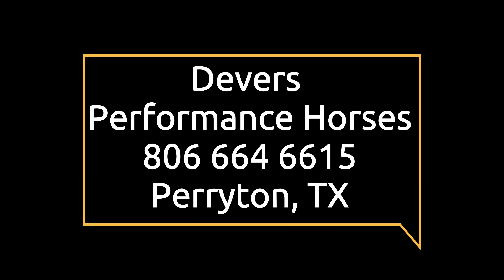Young Gentle Barrels started Poles Youth ridden AQHA Palomino 2018 mare